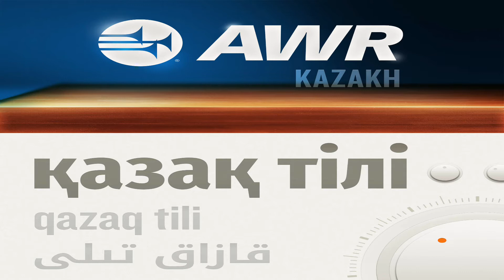Денсаулық сағаты\Шын жүректен сөйлесейік\ Рухани жаңғыру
Денсаулық сағаты, қытай зертеулері, ақауыздар, майлар, диеталық талшық, ісікті алдын алу
Шың жүректен сөйлесейік, неке оқиғалары, әелінді танып білу, алғашқы махаббатты қайтару
Рухани жаңғыру, Ұлы Шайқас, Құдайдын үкімі, алғашқы адамның көнәға түсуі;